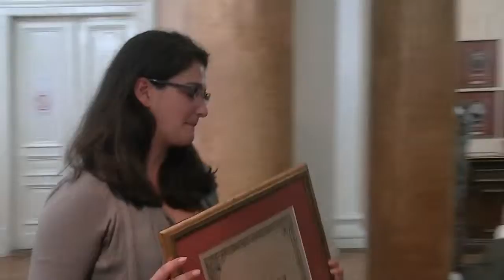Ninoslava Aleksić Raiffeisen banka Pirot (Uručenje nagrade KMA 15.09.2014.)